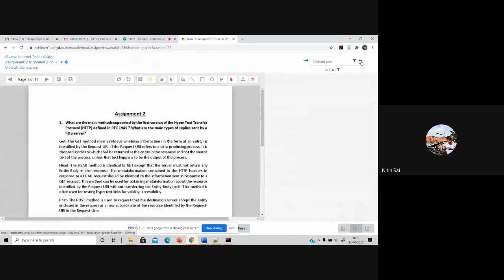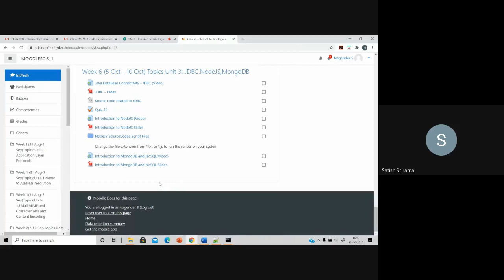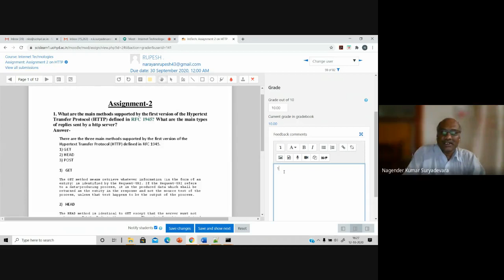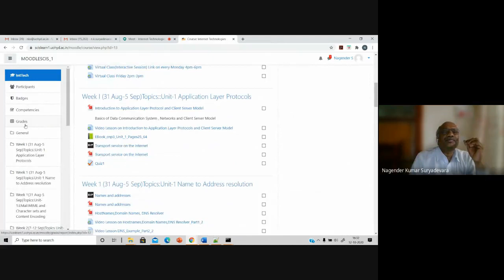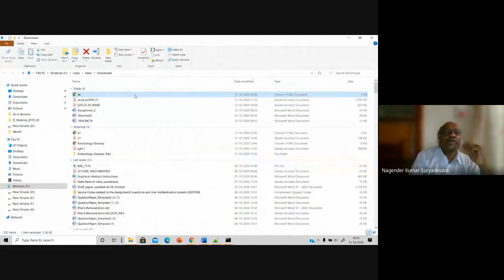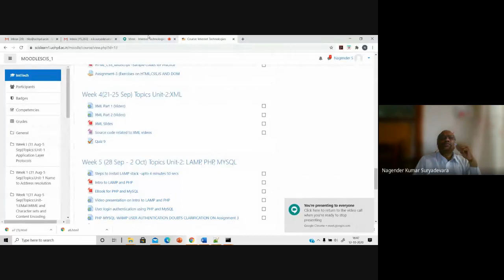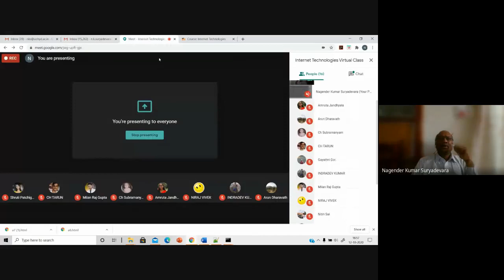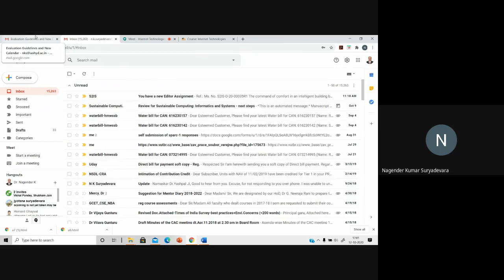Internet Technologies Virtual Class 2020 10 12 at 03 42 GMT 7